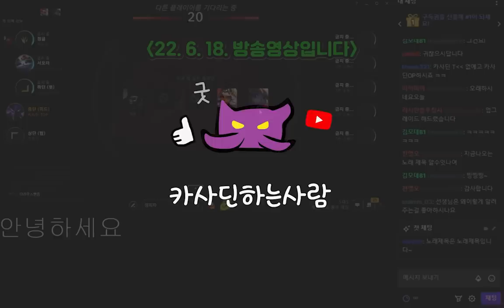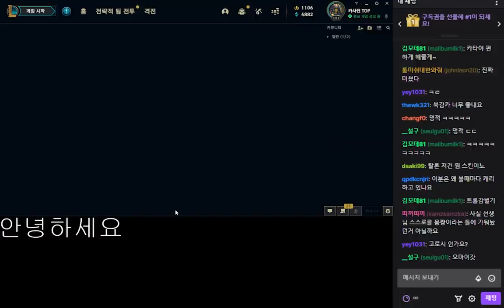카타리나 '무죄'